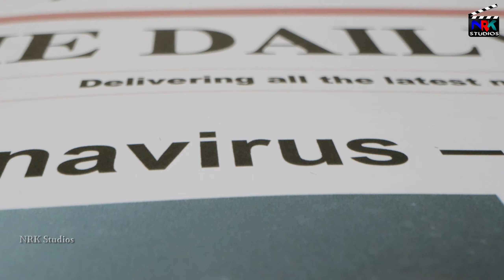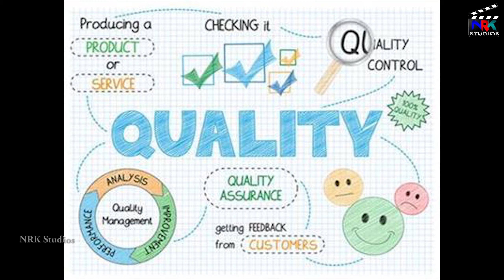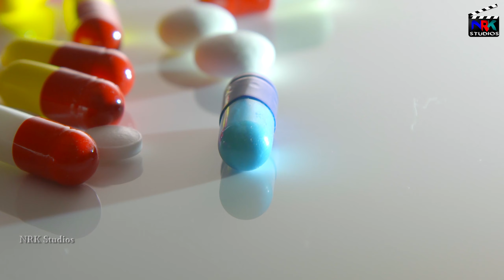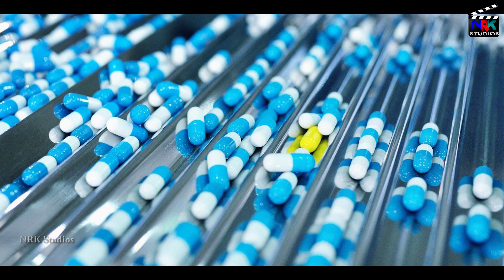B Pharmacy Course and Jobs Business and Higher Studies Opportunities